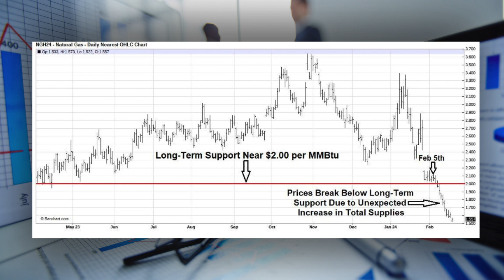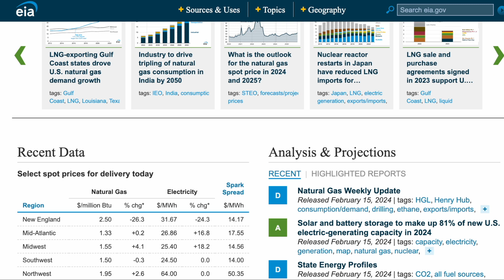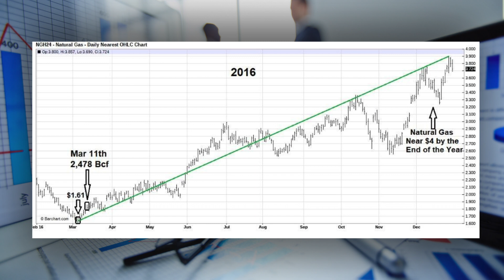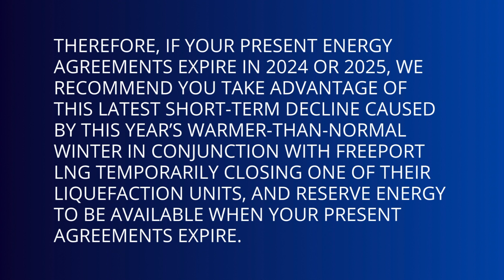Energy News: Mild Weather Decreases Natural Gas Demand As Prices Plunge to Near All-time Low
Energy News

The unexpected increase of supplies in storage pushed below long-term support near an all-time low at $2 per MMBtu:

Prices breaking below long-term support near $2.00 per MMBtu due to total supplies projected to be 2,260 Bcf by March 8th was unexpected; the question is, based on what happened in the past, will prices remain near today’s very low prices for an extended period or are they expected to move higher this year?

We will answer this question by presenting you with historical data, and trust the data will guide your decision-making.

To do so, our goal was to research whether there were historical instances in which supplies were as high as today and analyze Natural Gas’s long-term response to those high supply levels.